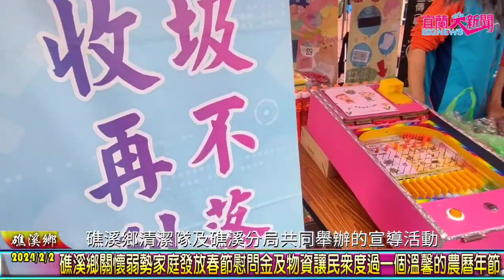宜蘭大新聞/記者蕭夢麟礁溪報導